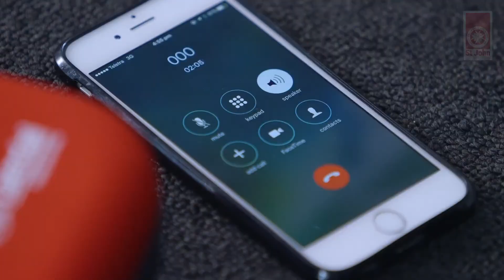How to Use a Philips HS1 Defibrillator